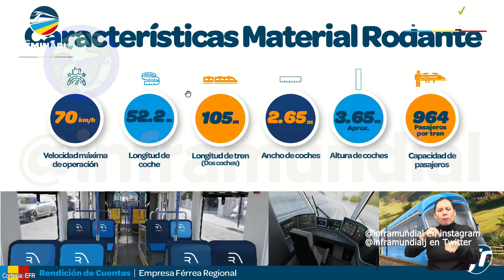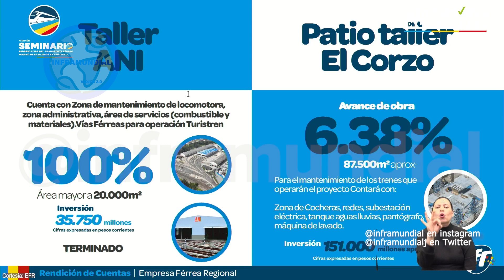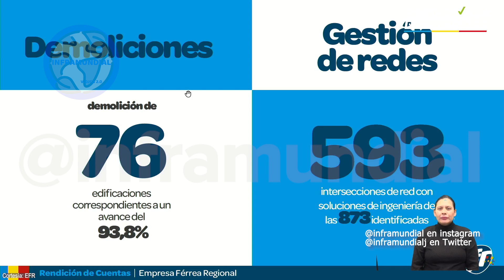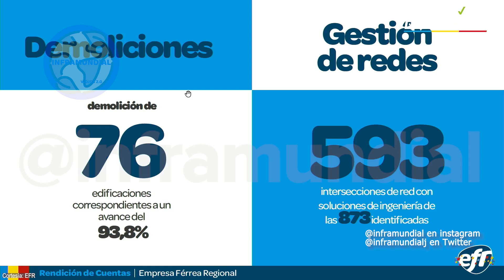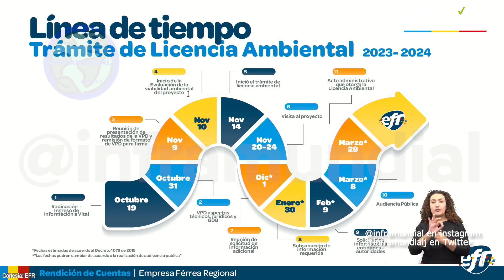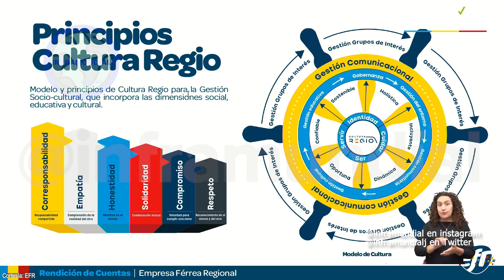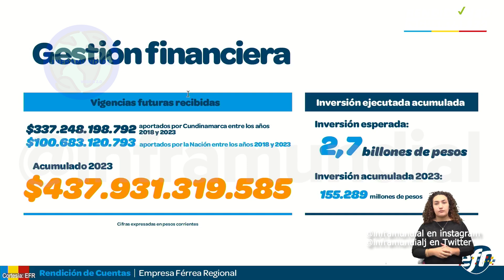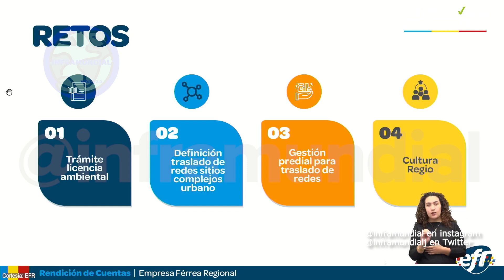Regiotram de Occidente Rendición de Cuentas 2023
¡Hola! ¿Qué tal? Regiotram de Occidente, el sueño de Bogotanos y la región sabana de Occidente, Cundinamarca, un proyecto que a futuro atraerá el turismo nacional e internacional, que todos queremos sea una realidad muy pronto.
En el marco del seminario perspectivas del transporte férreo masivo de pasajeros en Colombia, la EFR nos compartió información de primera mano sobre cómo va realmente el proyecto.

Los dejo con la presentación completa del Gerente de la EFR. Andrés Díaz. Va sin ningún corte y es la base de la que recibiremos en la rendición de cuentas con todo el equipo directivo.

Para apoyar mi trabajo con medios diferentes a Google Pay:
Gracias